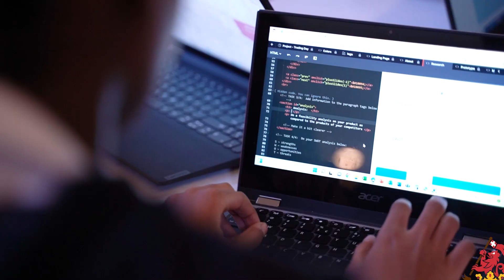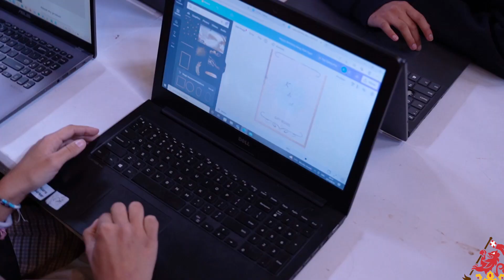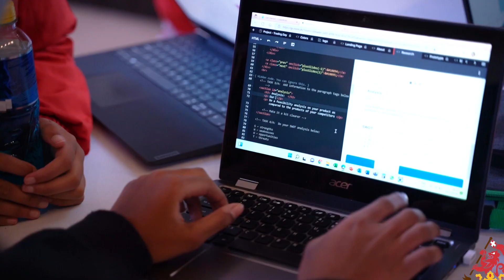Wynberg Girls' Junior School learners code their own e-commerce websites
As part of the EMS curriculum, the Grade 7 learners of WGJS coded their very own e-commerce websites as part of their e-trading day project.

The teachers and learners collaborated with Code 4 Kids who assisted the girls in learning basic Java Script and HTML to code their websites to take orders for their trading day products.

Watch the video to see how well this innovative project was received by our learners.